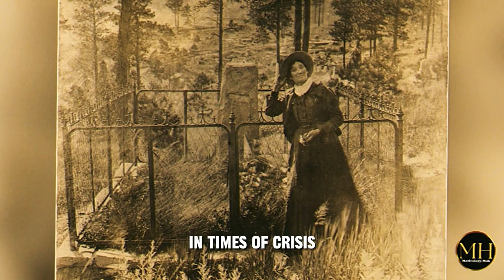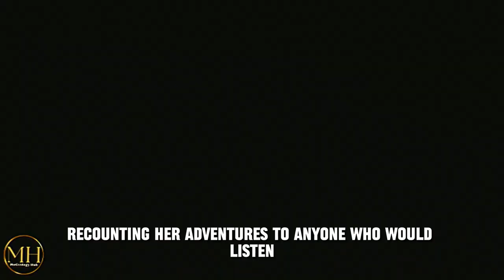Calamity Jane: The Wild Woman's Untold Saga | Women of the Wild West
Title: "Calamity Jane: Wild Woman of the West | Untold Story"

Description:
In this captivating video, we delve deep into the life and legend of Calamity Jane, the Wild Woman of the West. Join us on a journey through the untamed frontier, as we explore her remarkable skills, daring adventures, and unexpected acts of compassion. Discover the real Martha Jane Canary behind the myth, from her fearless rides into Deadwood to her partnership with Wild Bill Hickok. Calamity Jane's life was a rollercoaster of the Wild West's wildest moments, and her story will leave you awe-inspired.

The Windy City from Calamity Jane (1953)
The Deadwood Stage from Calamity Jane (1953)
Calamity Jane (1953) Official Trailer - Doris Day, Howard Keel Movie HD

Calamity Jane
Wild West Legend
Martha Jane Canary
Deadwood History
Wild Bill Hickok
Western Frontier
Sharpshooter
Smallpox Outbreak
Wild Woman
Frontier Nurse
Western Saloons
Wild West Stories
Legendary Women
American Frontier
Women of the West
Calamity Jane Documentary
Wild West Adventures
Female Trailblazers
Old West Stories
Western Legends
calamity jane movie